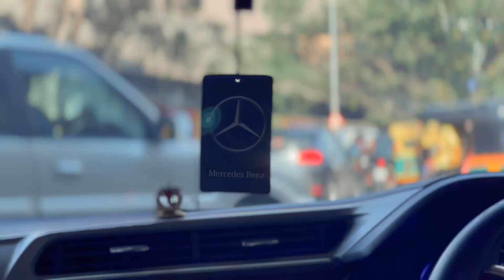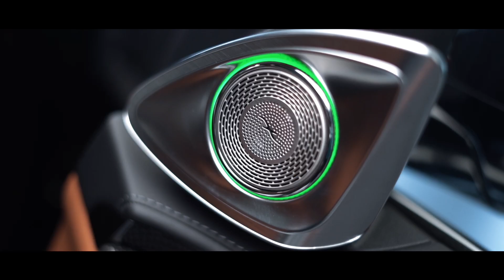The Ultimate Sedan 🤯 | RevvBuzz | Nikky Verma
Team RevvBuzz gets the chance to see quite a rare car for which they travel across the state. Destination being over 300 Km away we’ve got lots to cover in this video. Here we are with another Vlog showing our trip and the moments unseen in the review of the Mercedes Maybach S-Class.